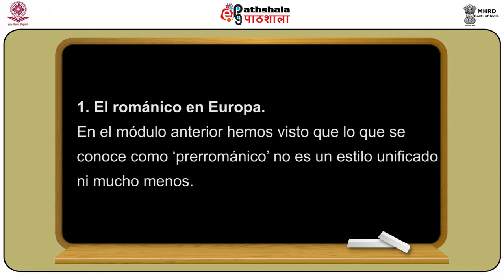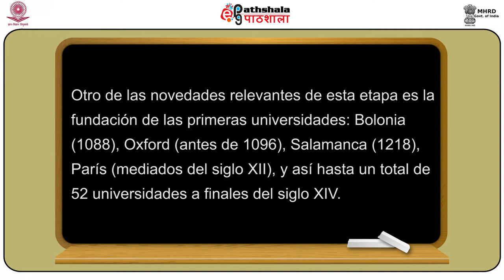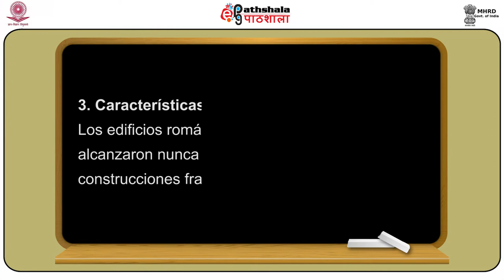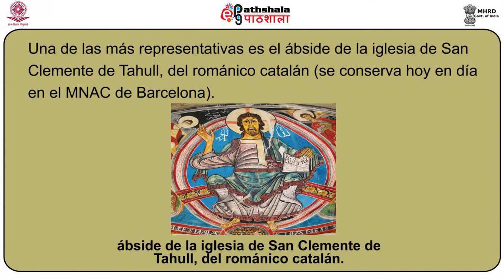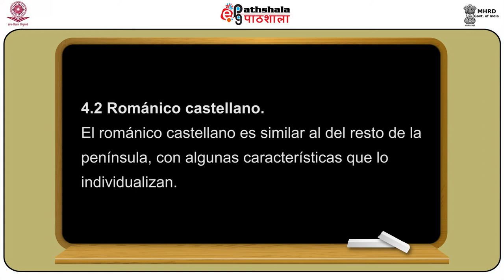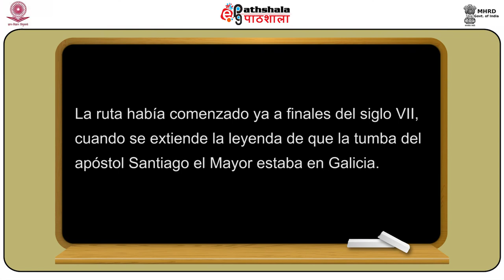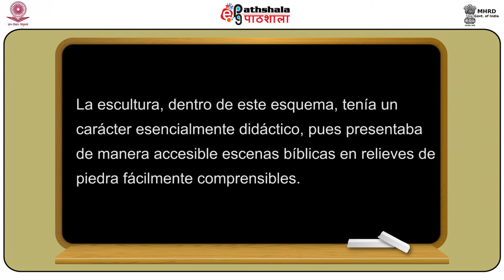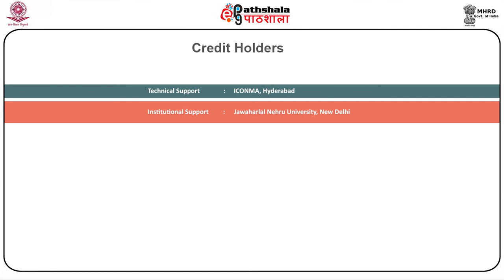M-25. El arte románico